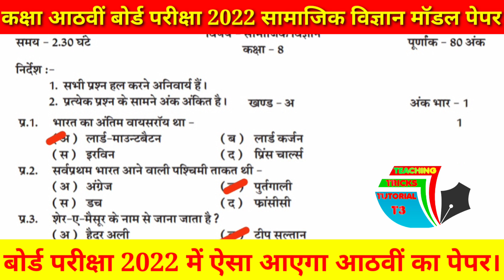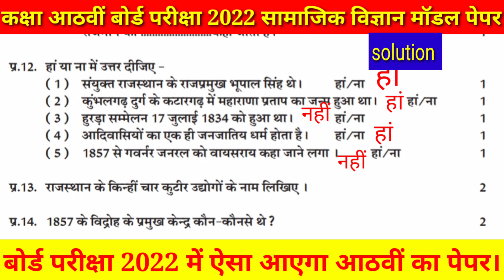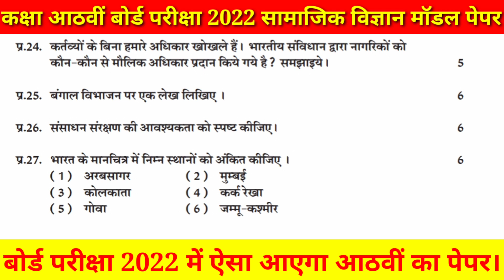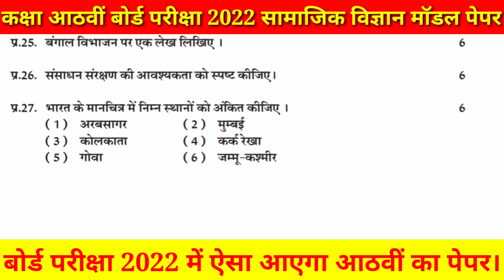कक्षा आठवीं सामाजिक विज्ञान मॉडल पेपर बोर्ड परीक्षा 2022। Social science Model Paper board exam 2022